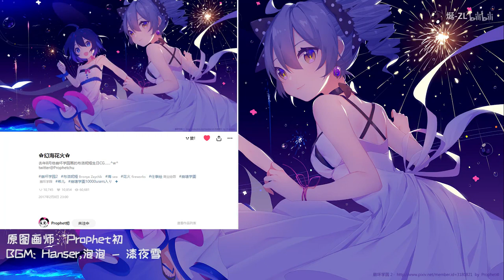[Guns Girl Honkai Gakuen] Bronya x Selee (BGM : Hanser,泡泡 - 漆夜雪)